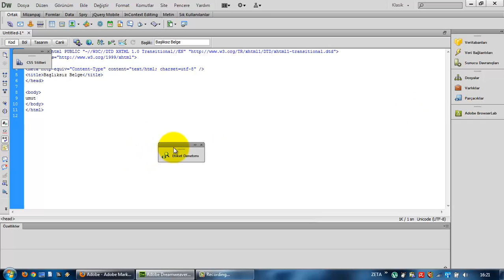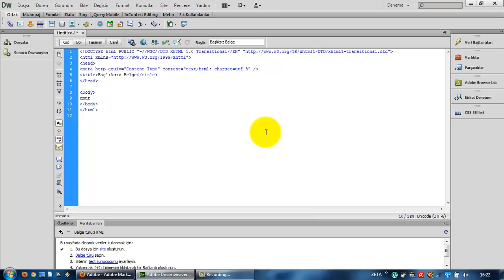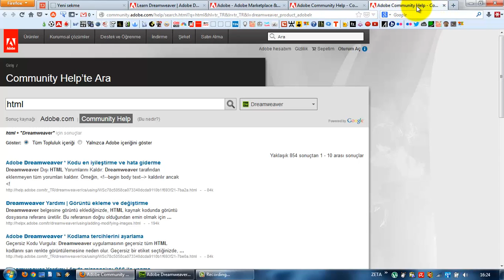(Arşiv) Adobe Dreamweaver CS6'da Çalışma Alanı Oluşturma (Ders 4)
Adobe Dreamweaver CS6'da verimliliği arttırmak için kişiselleştirilmiş çalışma alanları oluşturma.